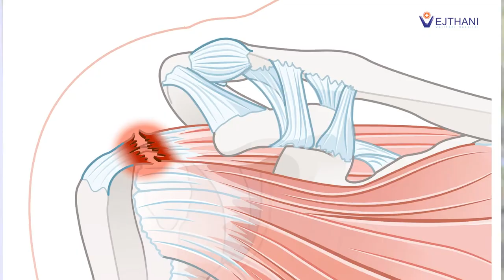ปวดแขน ยกไหล่ไม่สุด หยุดทุกความทรมาน ด้วยการส่องกล้อง แผลเล็ก ฟื้นตัวไว | โรงพยาบาลเวชธานี